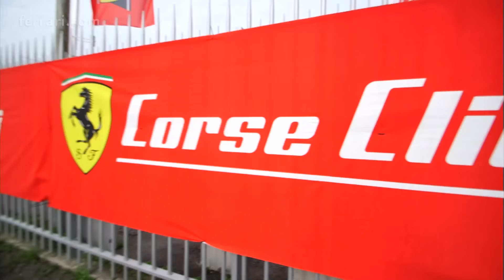Ferrari Challenge Europe - Monza Race 2 Trofeo Pirelli 2016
At the start, Philipp Baron (Rossocorsa) did a superb job of staying in the lead, while Matteo “Babalus” Santoponte also started strong, speeding past Bjorn Grossmann (Octane 126) and Marcello Puglisi (Rossocorsa) at the first chicane. At the halfway point, there were no real surprises to speak of, with Baron, “Babalus”, Puglisi and Grossmann in the top four.

The European champion began to close in on Puglisi, before succumbing to a puncture and having to bow out. In the next round, it was the turn of “Babalus” to take a risk at the exit from the Ascari chicane and losing valuable time after almost touching the barrier. The Italian’s error propelled Baron to victory, clocking up his 14th win at the wheel of the 458 Challenge, while “Babalus” succeeded in fending off Puglisi’s challenges, taking second place. Baron is the now the championship leader.